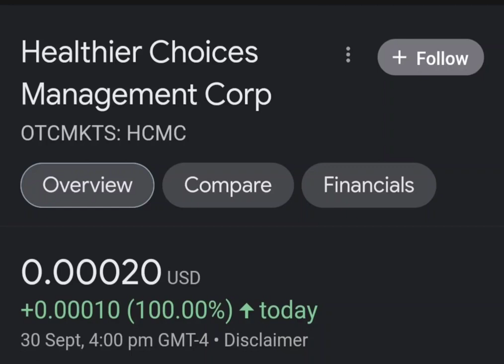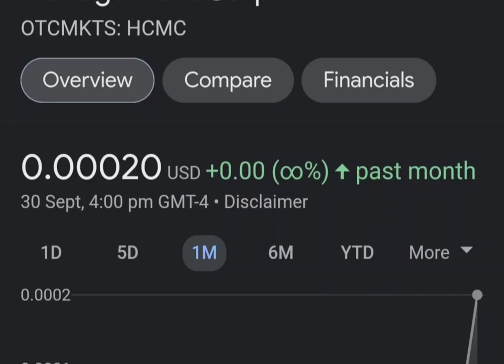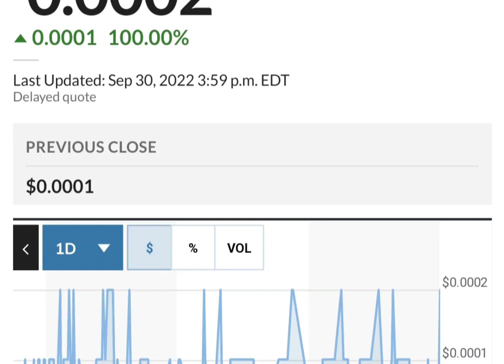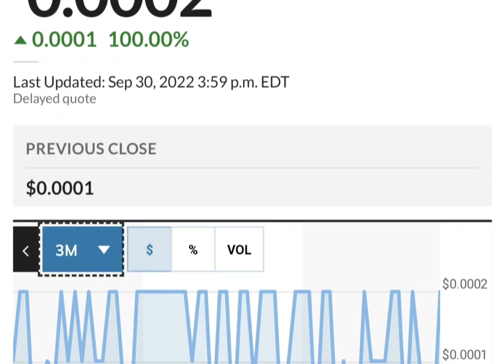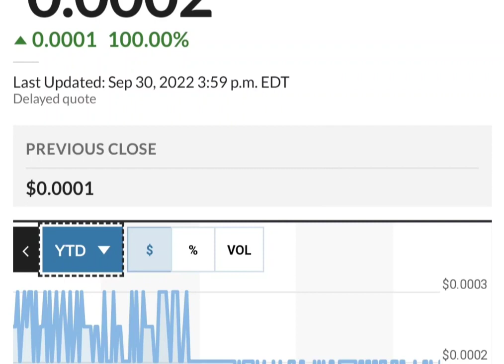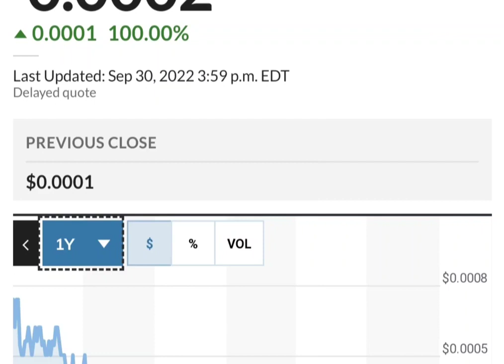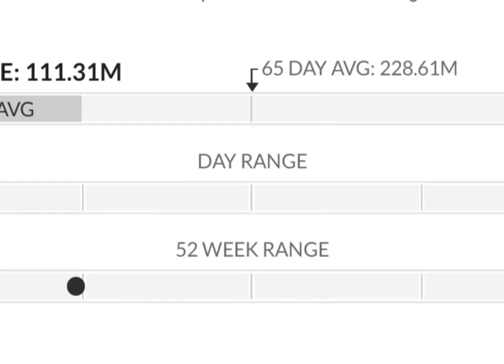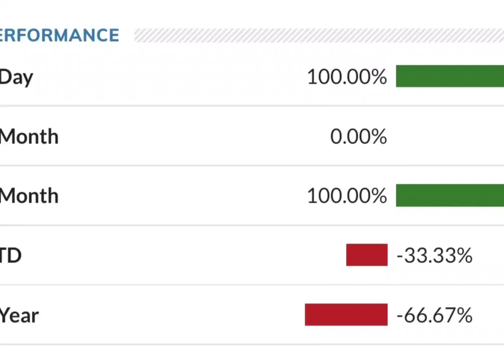HCMC Stock Will Make Millionaires! HCMC Stock Analysis} Healthier Choices Management Stock Target